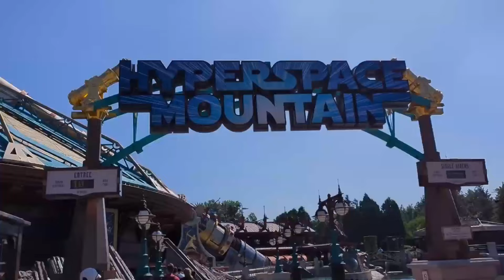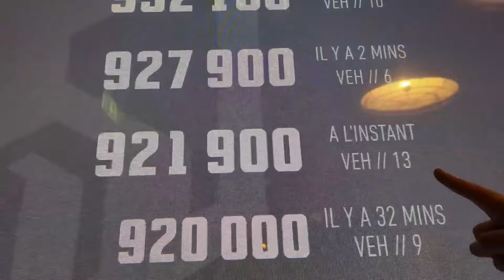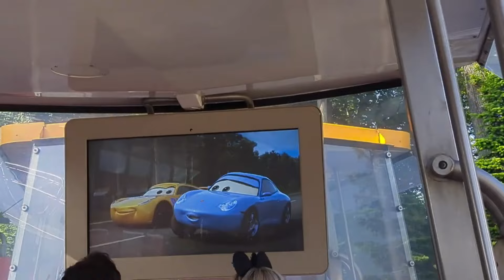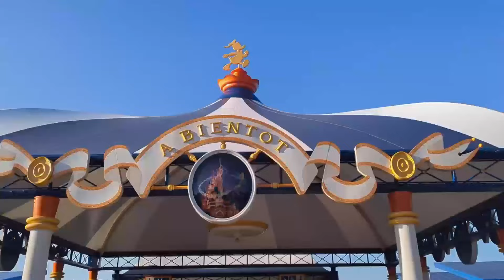ASMR | Vlog Disneyland Paris entre soeurs 🥰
✨ Acheter un exemplaire dédicacé Le soleil de mes Enfers